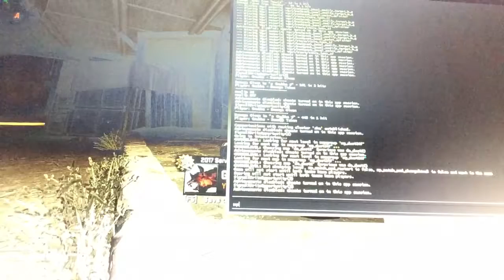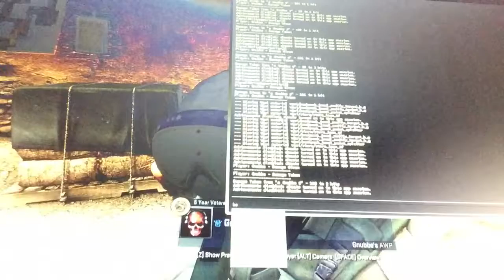Hvor sur kan Nicklas blive ep 1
Bi tester hvor sur Nicklas kan blive